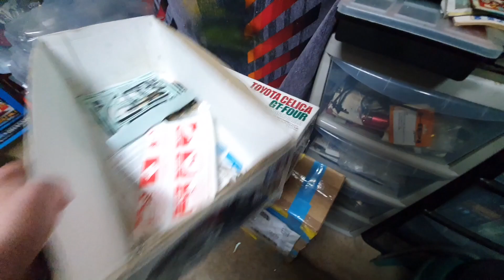I'm back guys !!!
After a long break from YouTube I have finally came back !
I'm ready to answers any of your questions or concerns and I'm especially ready to get back into making quality content for you guys! 😎

Watch hours 1,398